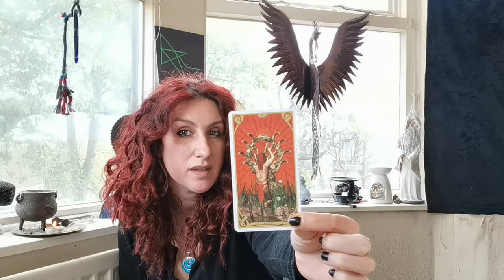SAGITTARIUS || 15-31 MAY 2021 || Looking for the lesson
Decks used: The Night Sun Tarot